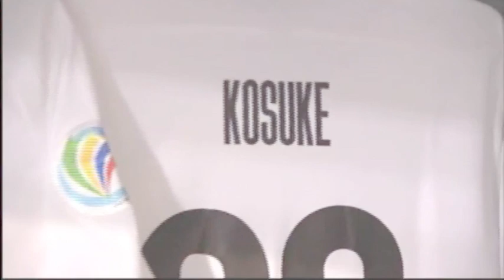KOSUKE AFC CUP 2018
KOSUKE YAMAZAKI UCHIDA
Japanese football player
MF
AFC CUP 2018
Yangon United
20